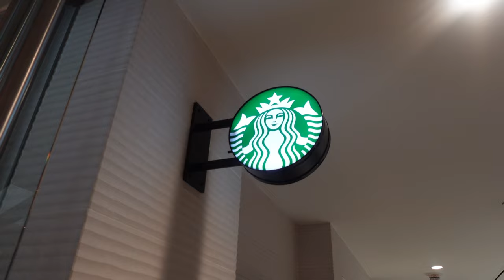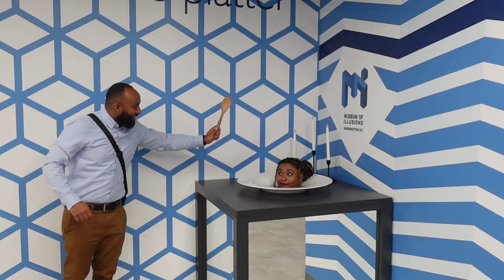February Vlog 1 - Dc vlog, unboxing PR package, Bedroom tour / የአሜሪካ ሕይወት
Hey guys, here's a mini vlog of my life lately. I've been extremely busy, but more amazing vlogs are coming soon.